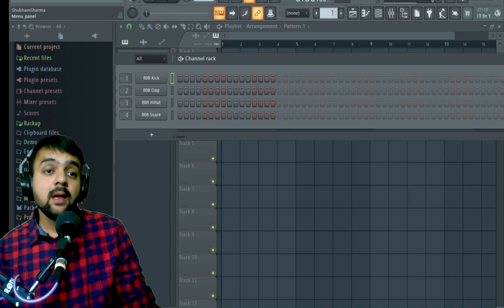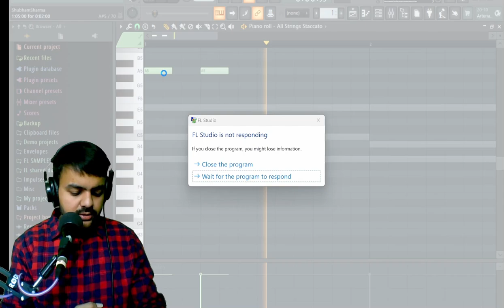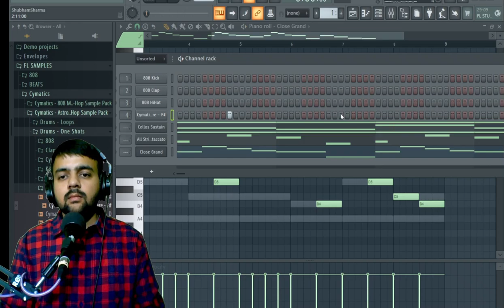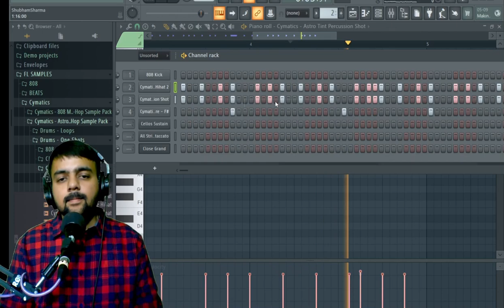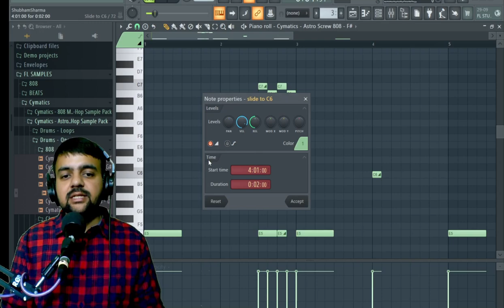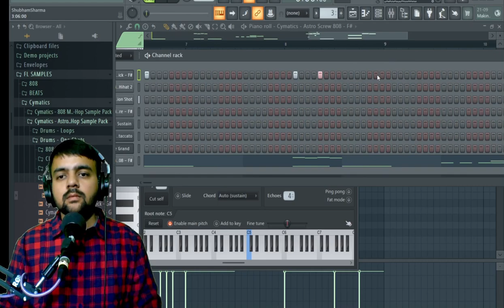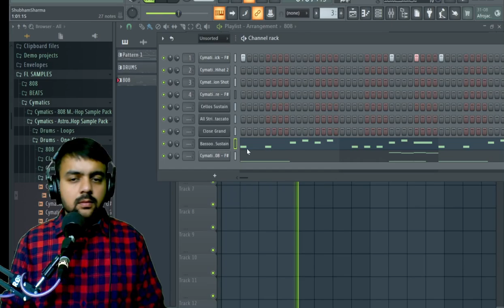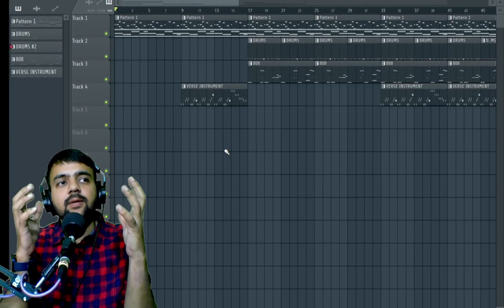Making Hard Drill Beat In Fl Studio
Today in this video we are going to learn how to make drill beat in fl studio. So if you wanna make hard drill beats in fl studio then this video is going to help you a lot.

Click On This Link To Get Complete FL Studio Beginner To Intermediate Course in Rs.2599 Only (Offer Price For Limited Time, Hurry Up)

Drill beat making
How to make drill beats
How to make drill beats in fl studio
how to make emotional drill
Drill beat making tutorial
how to drill in fl studio
beat making drill beat making
beat making live
drill beat making live